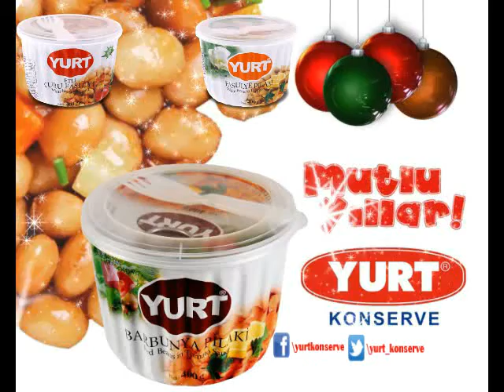Yurt Konserve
2014 size sağlık ve mutluluk getirsin.